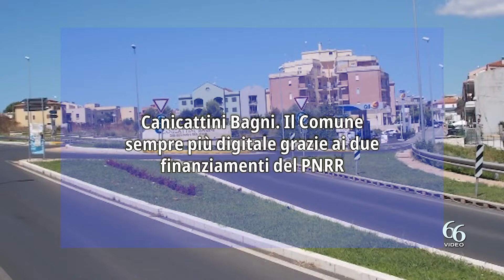Canicattini Bagni Il Comune sempre più digitale grazie ai due finanziamenti del PNRR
Due i finanziamenti del PNRR, Piano Nazionale di Ripresa e Resilienza, ricevuti dal Comune di Canicattini Bagni per innovare, migliorare e semplificare i Servizi destinati ai cittadini e alle imprese attraverso il percorso della digitalizzazione, i pagamenti online e il trasferimento in cloud dei sistemi informatici e degli ambienti di elaborazione dati.

Il primo finanziamento (Decreto n. 23-1/2022 – Misura 1.4.3) di 34.280,00 euro ha riguardato l’adozione della piattaforma PagoPa e l’applicazione App IO, semplici, veloci e tracciabili, sono state già attivate dal Comune di Canicattini Bagni e utilizzate da cittadini e imprese, per i pagamenti e per semplificare le procedure, e verranno implementate come previsto dalle direttive del Dipartimento per la Trasformazione digitale della Presidenza del Consiglio dei Ministri.

Il secondo finanziamento ottenuto (Decreto n. 28-1 \2022 Misura 1.2) è di 121.992,00 euro ed è finalizzato all’abilitazione al Cloud per le Pubbliche Amministrazioni locali.

Migreranno in Cloud, in questa prima fase, come ricordano il Vice Sindaco e Assessore alle Politiche Sociosanitarie Marilena Miceli e la Responsabile della Transizione Digitale del Comune Paola Cappè, i Servizi Sociali, i Provvedimenti sanitari, il Suap e la Biblioteca Comunale, «riuscendo ad ospitare e valorizzare dati e applicazioni in un ambiente ottimale, con notevoli benefici in termini di costi, performance e sicurezza».

Un percorso di digitalizzazione e innovazione da subito intrapreso dall’Amministrazione comunale, già nella passata legislatura, per rendere più efficiente la Pubblica Amministrazione e supportare i cittadini e le imprese con servizi sempre più performanti e accessibili.